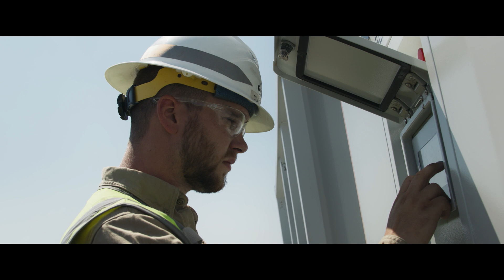Hoot Lake Solar: Our first large-scale solar site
Hoot Lake Solar, our first large-scale capital investment in solar generation—approximately $62 million—was completed in August 2023. Its 130,000 solar panels generate enough energy to power 9,000 homes annually.